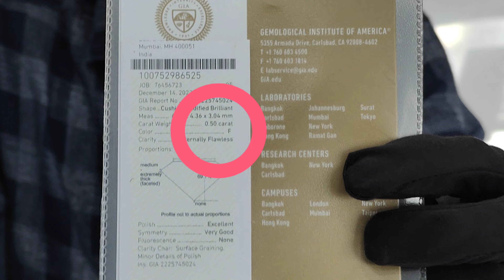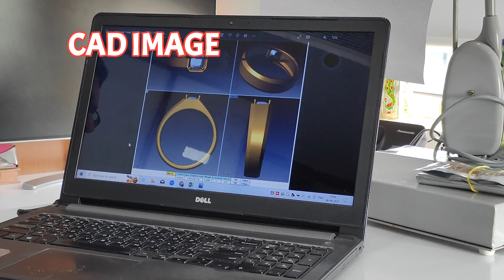पुरुषों के लिऐ ज्योतिषी अंगुठी ( Astrological Ring ) ठाणे किंमत - १,२०,०००/- से कम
💍Natural Diamond Mens Ring 💍

💍 Astrological Diamond Ring 💍

    💍पुरुषों के लिऐ ज्योतिषी अंगुठी 💍

Diamond wt : 0.50cts ( 1pcs )
Diamond Clarity : IF / Diamond Color : F
Gold wt : 4.05gms / Ring size : 11 Indian
18kt yellow gold